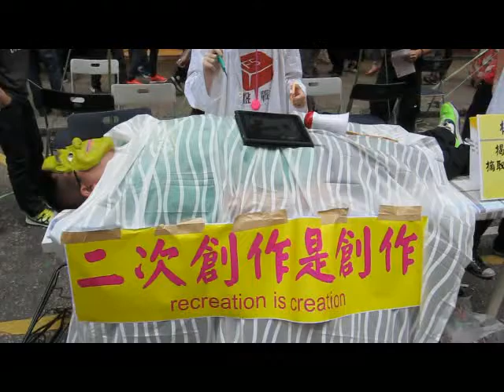4月22日「二次創作好」展覽會（二）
由關注版權條例修訂的網民組成的團體「鍵盤戰線」，於4月22日在旺角西洋菜街行人專用區舉辦「二次創作好」街頭展覽，設置手術台暗示特區政府剝奪言論及創作自由。活動主辦者認為，政府在企圖分拆廿三條，以溫水煮娃的方法，封鎖市民表達意見的權利，所以舉辦街展覽，讓市民明白明白「網絡廿三條」的禍害。

鍵盤戰線將於4月28日及29日於旺角西洋菜街行人專用區再次舉行「二次創作好」街頭展覽。